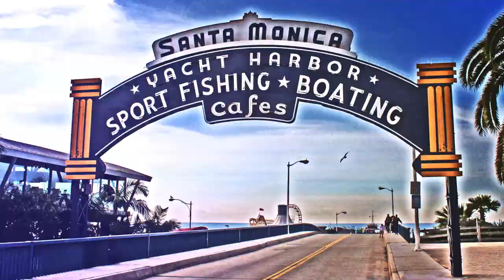Personal Training at Sport Fit Westlake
Pumped by Proathlos is a health and fitness web-series dedicated to bringing you exciting innovations in the fitness world, updated fitness workouts & trends, nutritional insight from certified experts, and helpful tips from fitness celebrities & influencers.  We are your ultimate Fitness On Demand YouTube channel!

In this episode of Pumped by Proathlos, Tom Chowanec takes us through his epic training center, Sport Fit Westlake.

 Tom Chowanec is the Director and Founder of Sport Fit Westlake.  He fell in love with fitness at the age of 14.  At 17, he joined powerhouse gym in Westlake to begin “Body Building.”  In 2000, Tom became a certified trainer through the National Academy of Sports Medicine (NASM).  He ended up with Dr. Scott Blatt, owner of Body Logic Sports Therapy in 2002, whom became his mentor and dear friend still to this day.  He worked at Body Logic Sports Therapy full time from 2005 to 2008.  He has worked with many athletes (some who’ve earned D1 scholorships) in the community including Club Soccer, Baseball, Football, Volleyball, Tennis, Water Polo, Golf, Wrestlers, Track and Cross Country.

Sport Fit Westlake combines 15 years of experience in personal training and athletic training.  Using NASM and NSCA sciences, they created a unique and proven system to help improve their client’s performance.  Their top of the line facility focuses on joint-friendly, functional, dynamic sports performance training and general conditioning.  On this episode Tom introduces us to a few of the special pieces of equipment he has in his gym including a Woodway CurveXL Treadmill, the Woodway Force Treadmill, and the Keiser Functional Trainer.  You can visit Sport Fit Westlake in the heart of Westlake Village, CA.

If you are involved in the fitness industry and have what it takes to be on our show feel free to send us your resume and reason why you think you should be on the show at